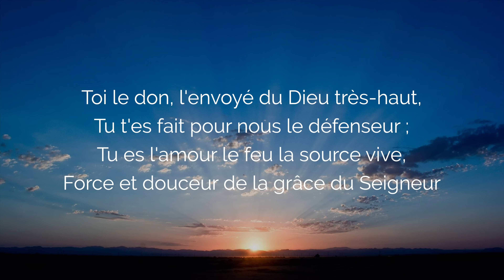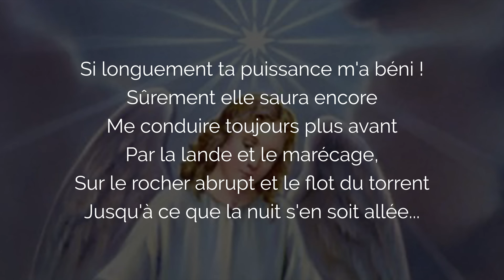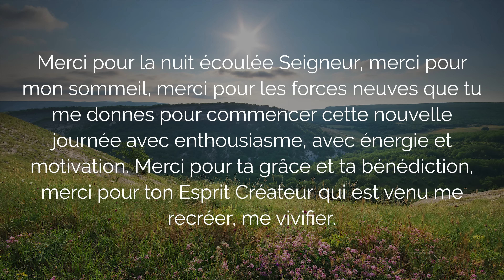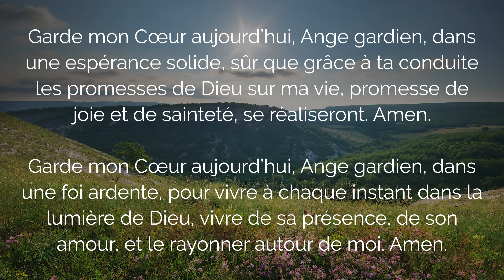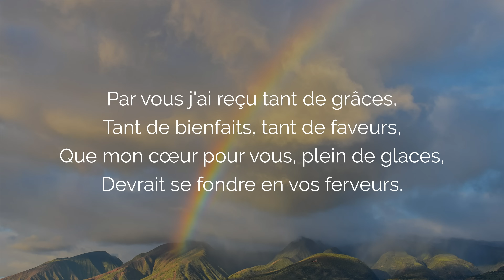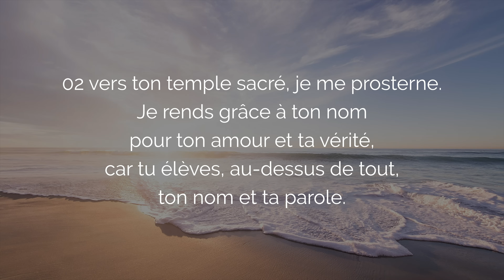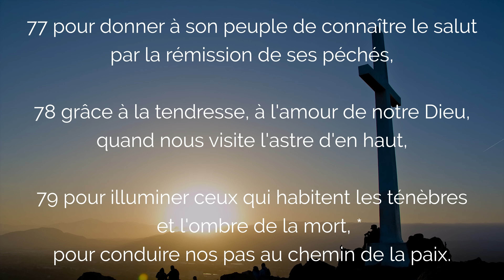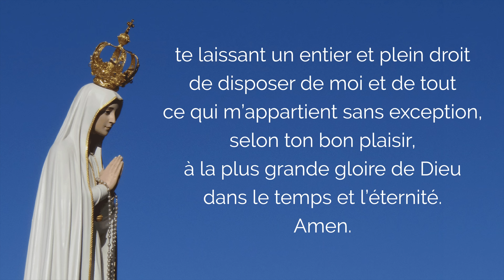🙏 PRIÈRE du MATIN quotidienne Mon ANGE GARDIEN Bénis cette journée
Puissante Prière du Matin aux Anges Gardiens et à mon Ange Gardien : que votre matinée soit bénie et protégée par le ministère des anges pour bien commencer la journée. Cette prière matinale catholique propose plusieurs puissantes prières Matin pour la protection divine des Anges gardiens.

00:00 Prière du Matin à mon Ange Gardien : Protège ma journée
00:46 Signe de Croix
00:51 1. Prière au Saint Esprit
02:19 2. Prière à mon Ange Gardien Conduis-moi
03:34 3. Prière du Matin Ange de Dieu
05:46 4. Prière Matinale pour bien commencer la journée
08:37 5. Prière de l'Angélus
10:24 6. Prière à l'Ange Gardien de saint Louis-Marie de Montfort
12:02 7. Psaume du Matin : Psaume 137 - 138
13:49 8. Cantique du Matin de Zacharie
15:36 9. Prière Matinale à saint Michel Archange
16:33 10. Consécration à Marie de ma journée
18:03 11. Prière du Matin à la Vierge Marie
23:16 Prière du Matin Finale

▬▬▬▬▬▬▬▬▬▬ MES FORMATIONS ▬▬▬▬▬▬▬▬▬▬

3. Le ROSAIRE de la VIERGE MARIE (livre audio complet de Jean-Paul 2)

1. Toutes mes NEUVAINES, à faire quand vous voulez

2. Recevez mes EMAILS de prière
3. Mes FORMATIONS pour grandir dans la foi

Priere du Matin aux Anges Gardien : mon Ange Gardien, je veux bien commencer ma journée avec toi.